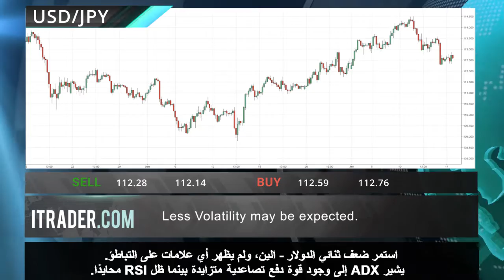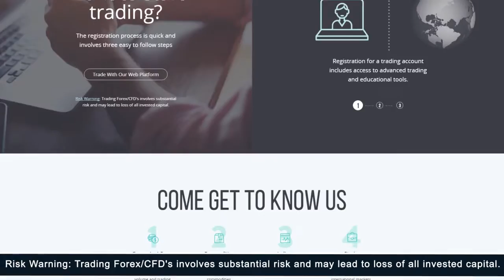ITRADER.COM - المراجعة اليومية للأسواق -19.07.17